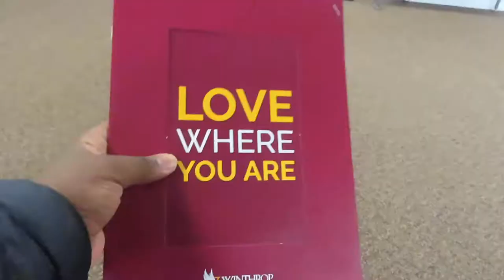First College Tour Vlog...Winthrop University!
My first video of 2021, I am taking you all along with me on my very first college tour!! I am so excited to be going off to college later this year! I am going to be touring lots of school so If y'all enjoy this video and would a series, let me know!